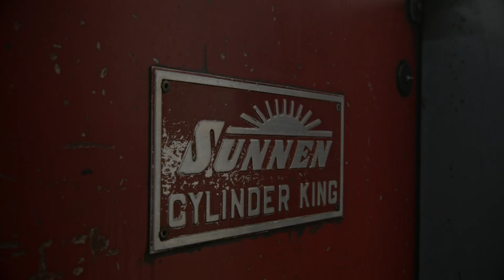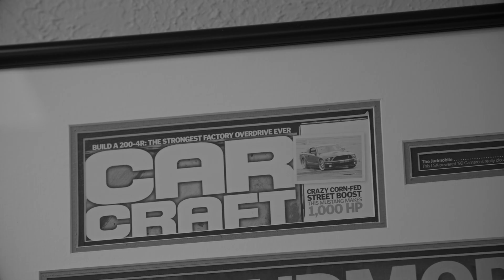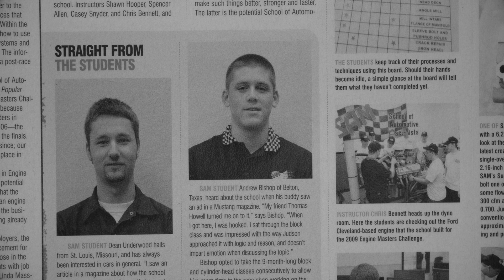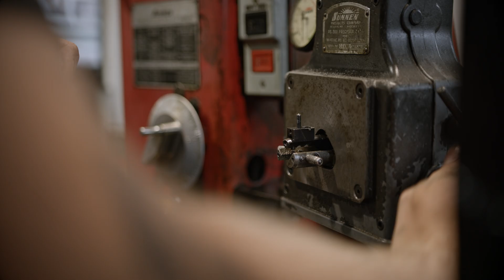Building better race engines with SAM Tech!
The School of Automotive Machinists & Technology (SAM Tech) is a provider of machining and technical education training for students seeking careers in the high performance racing industry.

SAM Tech’s unique curriculum is dedicated to building better race engines. Their intensive hands-on programs cover engine block machining, short-block assembly, and cylinder head porting. They will teach you how to extract maximum horsepower for all types of applications. SAM Tech helps place graduates on teams across NASCAR, NHRA, and IndyCar.

Located in Houston, Texas, SAM Tech offers programs in Engine Block Machining, Cylinder Head Machining, CNC Machining, EFI Tuning, and Associates Degree classes.

SAM Tech graduates are hired by the best in the performance racing industry, whether that's on championship teams in NASCAR, NHRA, and IndyCar, or the best in automotive manufacturing including GM, Ferrea, CP-Carrillo, Wiseco, and many others.